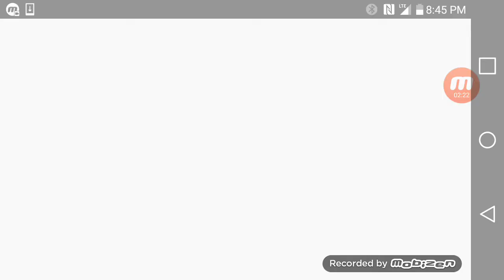Hacked vs non hacked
Fruit ninja @ vs fruit ninja classic vs fruit ninja extermeV X:D